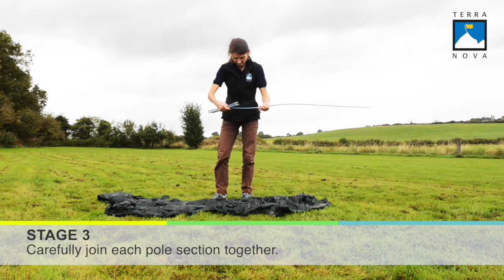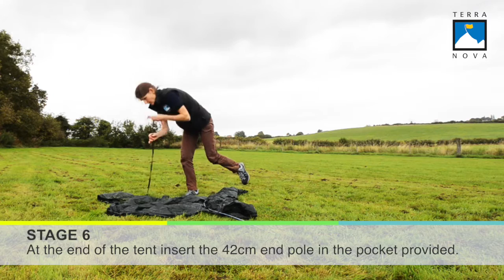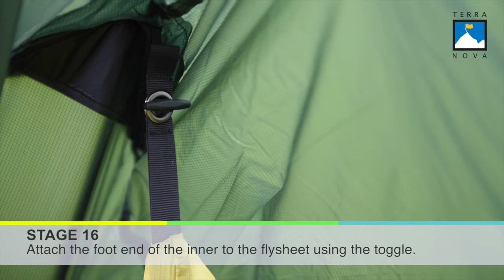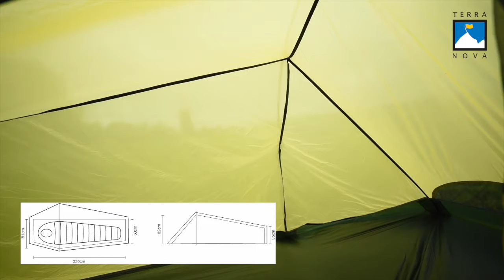Laser Pulse 1 and Laser Pulse Ultra 1 Tent Pitching Video | Terra Nova Equipment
This is the official pitching video for the Laser Pulse 1 and the Laser Pulse Ultra 1. This pitching video, in addition to the pitching instructions found in your tent bag, will help you make the pitching process much easier. We recommend familiarising yourself with your tent and the pitching process before heading out on your first adventure.